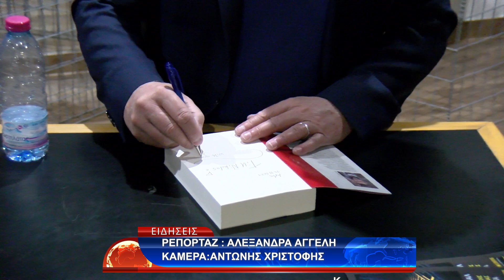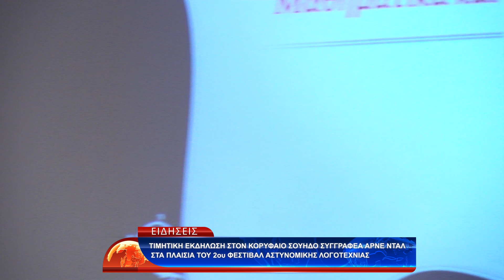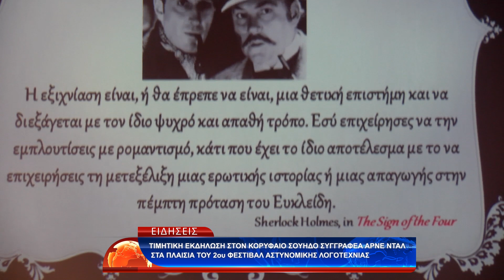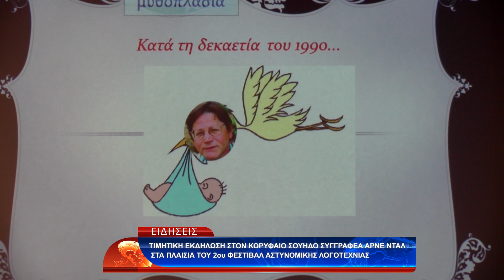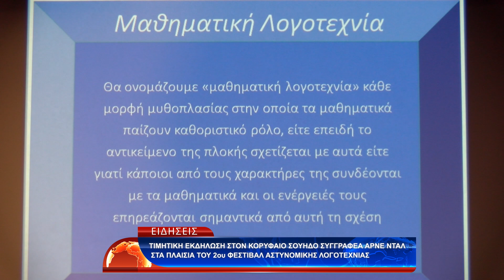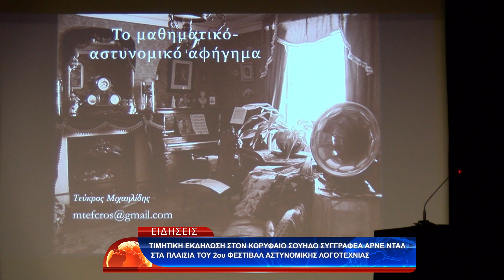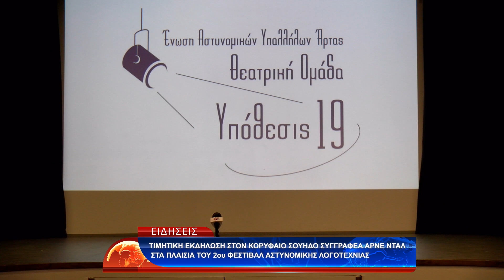ΤΙΜΗΤΙΚΗ ΕΚΔΗΛΩΣΗ ΣΤΟΝ ΚΟΡΥΦΑΙΟ ΣΥΓΓΡΑΦΕΑ ΑΡΝΕ ΝΤΑΛ